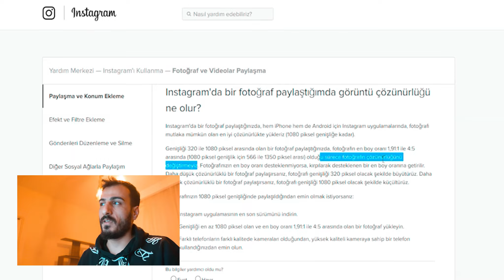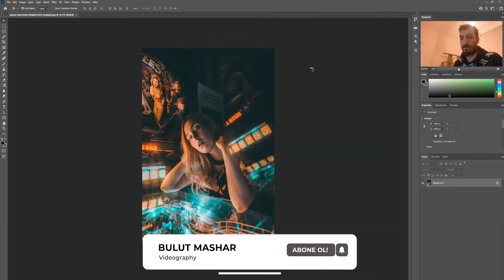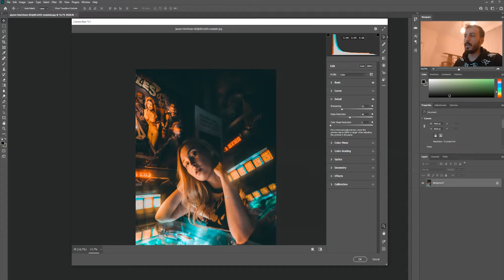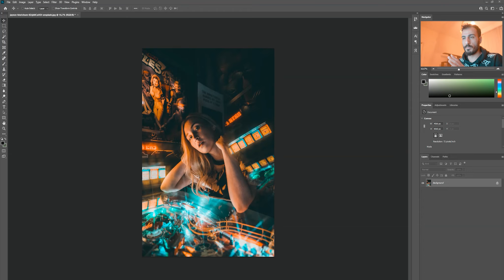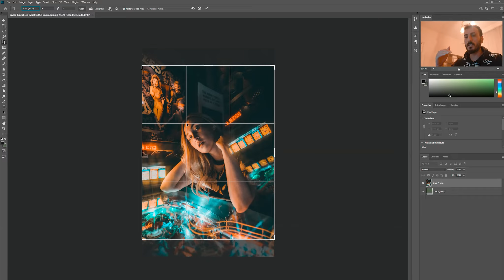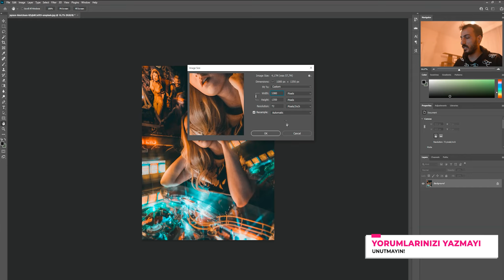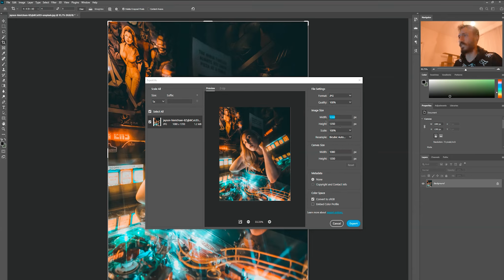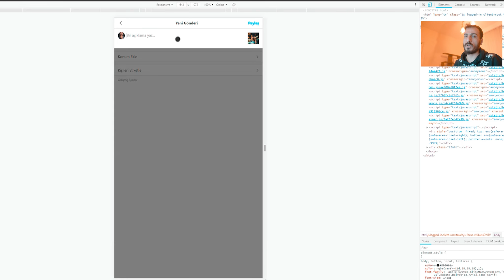Instagram'a Kaliteli Fotoğraf Yükleme! ÇÖZÜNÜRLÜK/NETLİK sorunun SIRRI!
0:00 / 0:49 Tuhaf Intro
0:49 / 1:49 İşin Mantığı - Instagram Algoritması
1:49 / 2:58 RGB Renk Uzayı - 8 Bits
2:58 / 5:01 Instagram İçin  Uygun Fotoğraf Ayarları
5:01 / 6:58 Instagram  Standartlarının Ayarlanması 1. Kısım
6:59 / 8:56 Instagram  Standartlarının Ayarlanması 2. Kısım
8:56  / 9:31 Instagrama İçin En İyi Çıktı Ayarları
9:31 / 10:35 Bilgisayardan Instagrama Fotoğraf Yükleme
10:36 / 11:28 Final/Özet

Kanalımı yüzeysel bir kaç cümle ile açıklayayım:
-Eğitim, eğlenceyi harmanlayarak sanat, grafik, tasarım ve fotoğraf severler için pratik aynı zamanda uygulamalı Türkçe dersleri hazırlıyorum.
-Kanalın gene içeriği olarak grafik tasarım üzerine, video mantaj üzerine editleme teknikleri için özgün içerikler hazırlıyorum.
-Bu popüler dünyamızda az da olsa sizlere güzel, mesleki ve gelişim hikayeleri anlatarak kişisel gelişim içerikleri hazırlıyorum.

Misyonum:
Daha fazla öğretim, daha fazla öğrenim.

İyi Seyirler :)